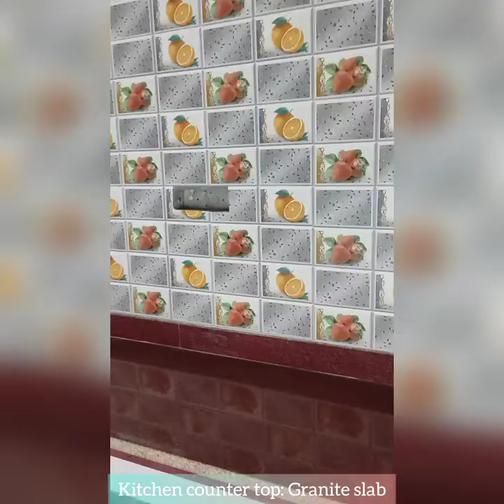A beautiful house decoration || Attractive Marble and Tiles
@Mr. Zulfiqar: The home decorative